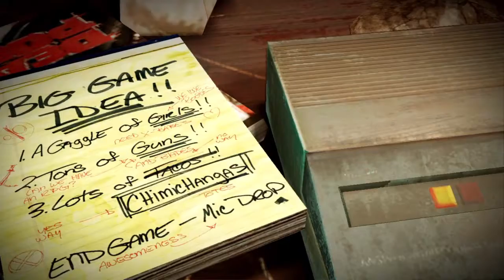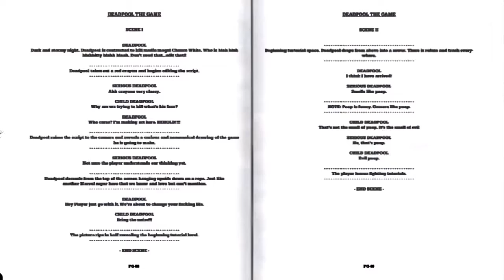Deadpool part 1 !!!